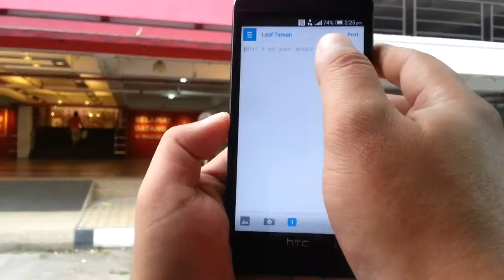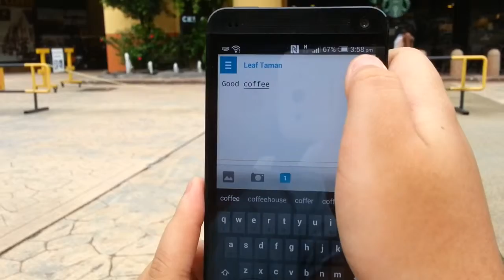message photo sharing WALL ...